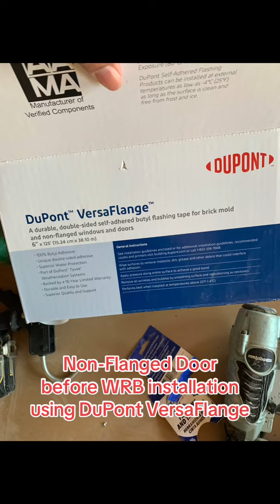How to Install Non-Flanged Door Before Weather Barrier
This video showcases how to use DuPont™ VersaFlange™ for installing a non-flanged door before Tyvek®. VersaFlange™ features specially designed release papers with dual-sided butyl adhesive, scored backing and a forgiving initial tack, enabling quick and easier installation.

Made with a top sheet of DuPont™ Tyvek® – VersaFlange™ is ideal for helping to protect the heads and jambs of windows and doors.